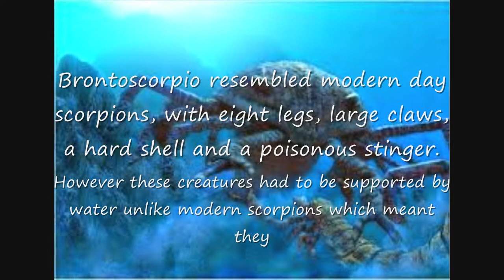Brontoscorpio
Brontoscorpio anglicus is a species of fossil scorpion. Its remains were discovered in Upper Silurian-aged sandstone from Trimpley, Worcestershire, and the species was described on the basis of an incomplete single free finger of a pedipalp, almost 10 centimetres long